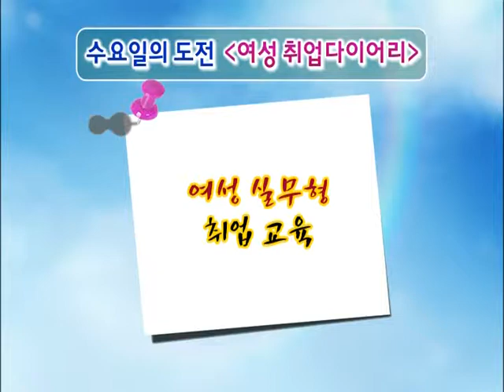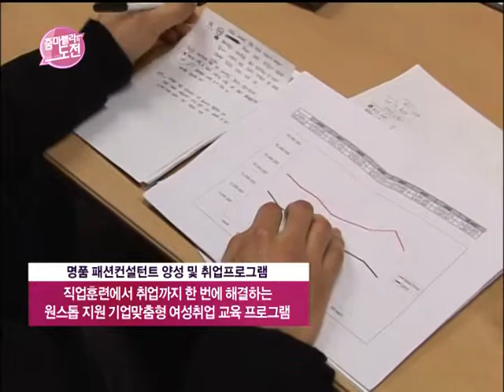여성 취업다이어리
여성 실무형 취업 교육
대기업 이색 채용 설명회